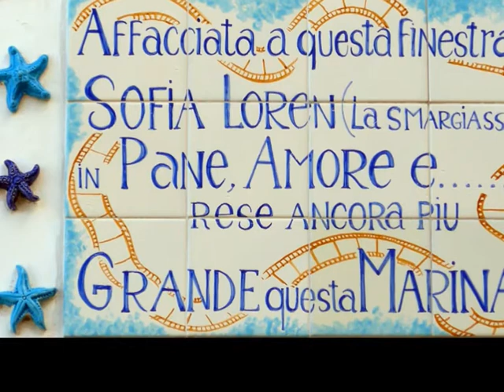COMM'E' DDOCE CHIST'AMMORE - Salvatore Campolo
Musica di Riccardo d'Alterio - Parole di Errico Avallone

In una lontanissima estate degli anni ’70, mentre mi trovavo in vacanza a Sorrento, composi questo brano sulla chitarra e lo intitolai “Walking in Surrender”.
Era un brano strumentale, ma questa cosa non mi dava nessuna preoccupazione, in quanto ero certo che qualcuno dei cantanti con cui in quegli anni ero in rapporti musicali, prima o poi l’avrebbe incisa ed avrebbe contestualmente fatto scrivere il testo a qualche paroliere famoso.
Le cose non andarono esattamente così, e la partitura di “Walking in Surrender” finì nel cassetto, a fare compagnia a tanti altri brani scritti da me e mai pubblicati.
Qualche anno fa il mio amico Errico Avallone, gioielliere con l’hobby della poesia e della pittura, dopo aver ascoltato il mio brano, mi chiese se poteva provare a musicarlo: io ne fui molto felice ed in pochi giorni nacque “Comm’ è ddoce chist’ammore” , musica di Riccardo d’Alterio e parole di Errico Avallone.
Completata la canzone, mancava l’ultimo tassello…forse quello più importante: il Cantante!
Ci venne in aiuto la voce di Salvatore Campolo, con una timbrica molto adatta a questa canzone.
Salvatore, coinvolgendo in questo progetto alcuni fra i migliori musicisti partenopei, riuscì a trasformare questa canzone scritta un po’ per caso in un abito fatto su misura proprio per lui.
I musicisti:
Pasquale Petrucci al piano
Mario Sellitto alla chitarra e al basso
Max Segatori al sax soprano
Fredi Malfi alla batteria